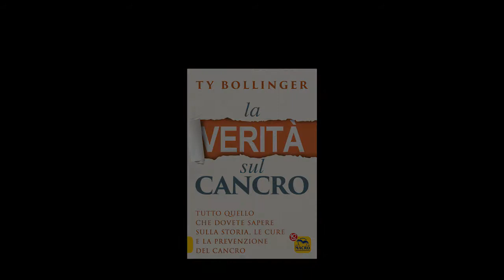Come proteggersi dal cancro: Dr. Robert Scott Bell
Ty Bollinger durante l'intervista con il dr. Bell chiede se ci si può effettivamente proteggere dal cancro, e come fare.